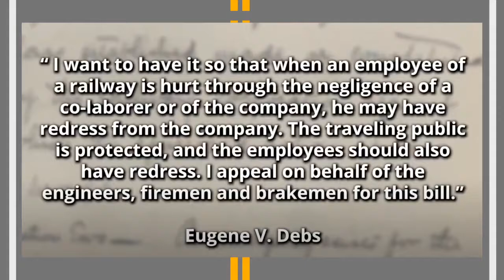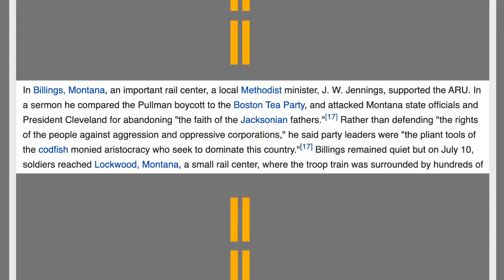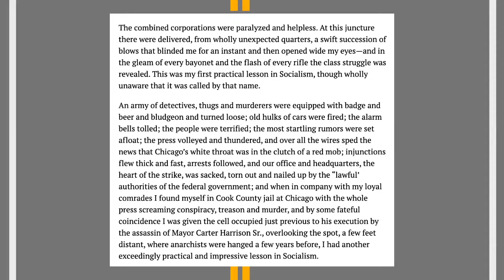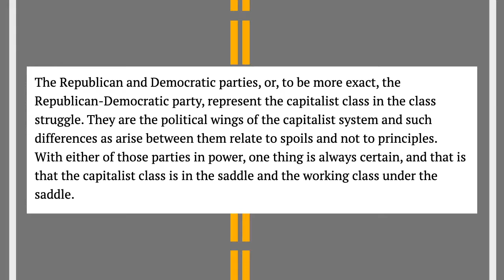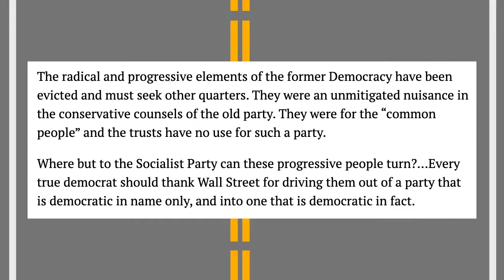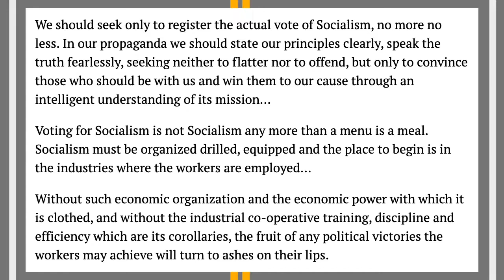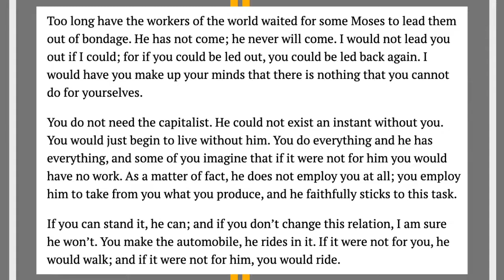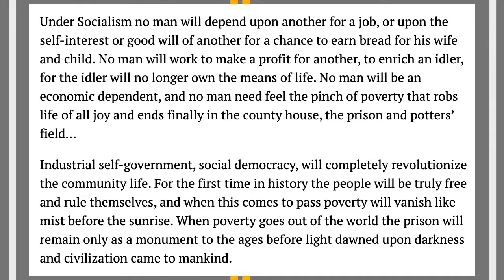Eugene Debs' Revolutionary Socialist Idea Is The Future Of Humanity! [Road Reflections]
A look into Eugene Debs' political career and how his Revolutionary Socialism ideology could shape humanity for the better!